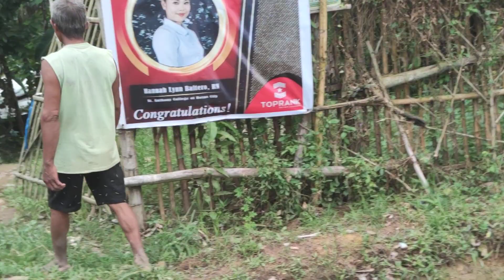looking for banana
we needs banana